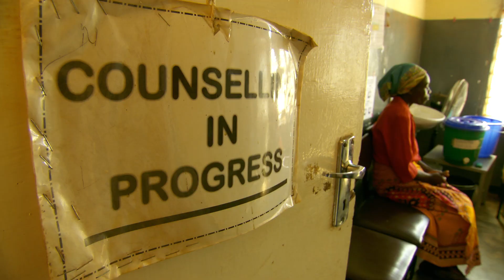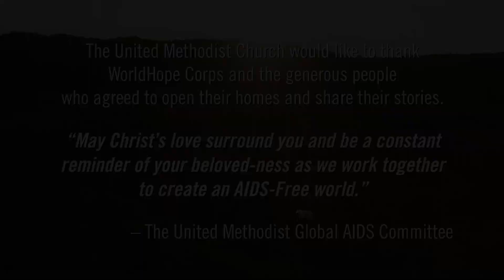Fighting AIDS in Malawi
The United Methodist Church is committed to Abundant Health for all. Lifesaving ministries provide HIV/AIDS education, prevention, and treatment. In Malawi, the church partners with WorldHope Corp to bring personalized counseling to HIV positive patients and their families, combatting stigma and encouraging a holistic lifestyle.